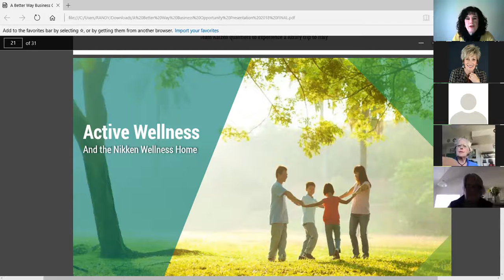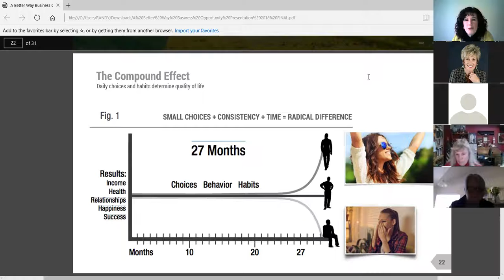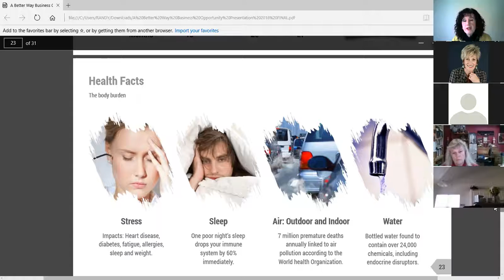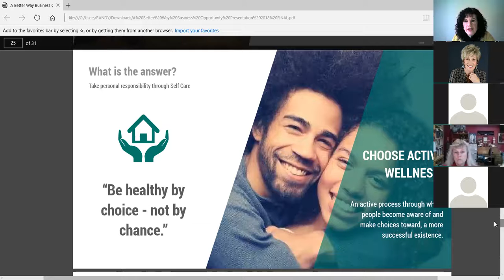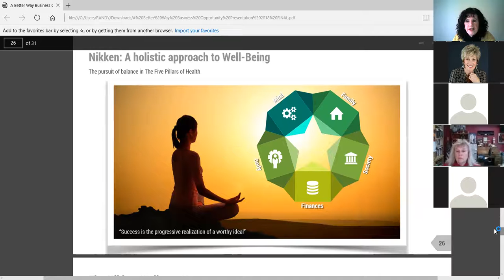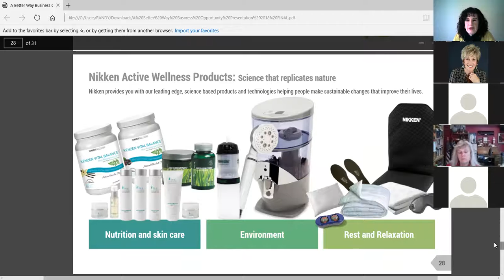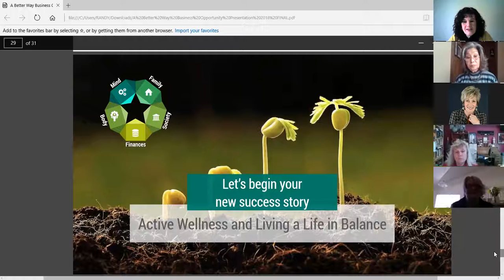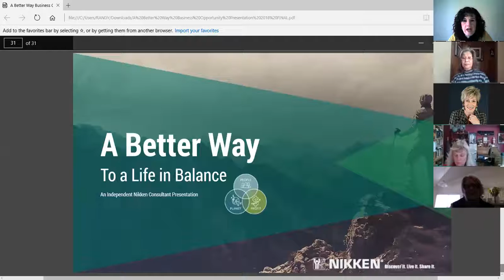Product Showcase 1 25 18 with Guest Yoko Tsu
Here is an introduction to the active wellness approach of Nikken and the important dimensions of self-care, which Nikken makes uniquely easy and effective. Hear Yoko's story of helping her mother, her grandson and herself to feel healthier.